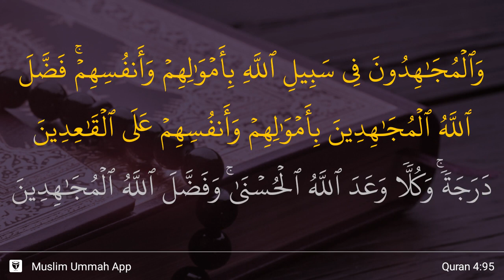An-Nisa' ayat 95